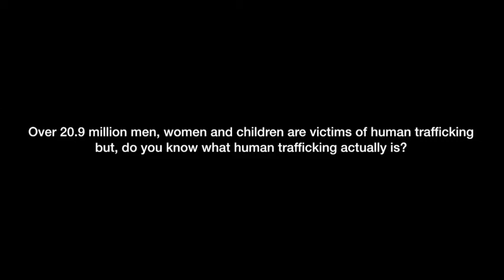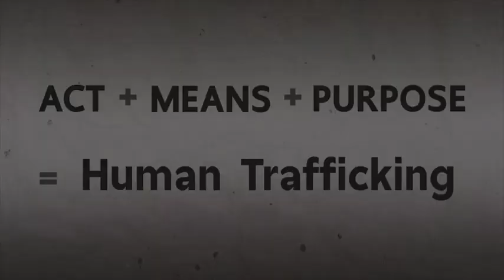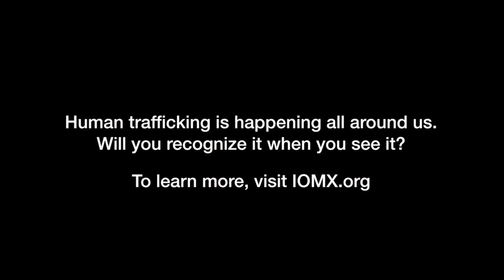Что такое торговля людьми? What is human trafficking?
Данное видео было создано в рамках кампании "МОМ-ИКС: Останови торговлю людьми".

This video was created within the IOM X campaign.